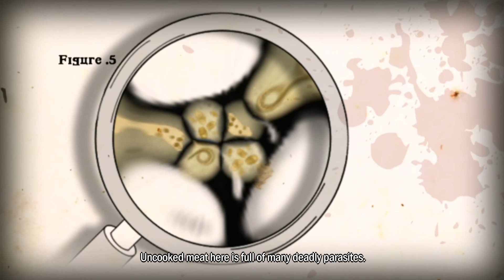How To Survive (Feng Style) - 03 Hunger and Thirst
How To Survive is an ARPG with a rather unique blend of zombies, more zombies, survival and crafting. While an odd mix, it plays surprisingly well. This series will be showing you the basics and well as my thoughts of the game.

Interested?